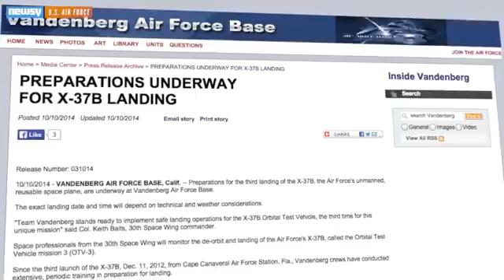Air Force's Secret Space Plane To End 22 Month Mission